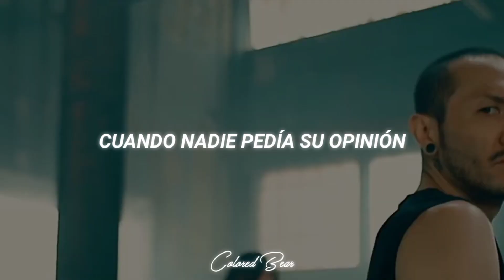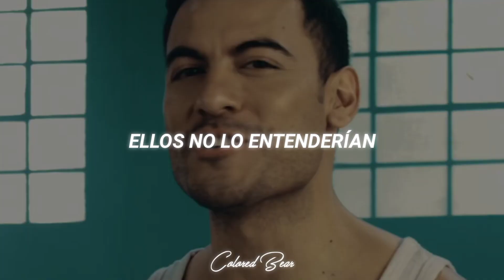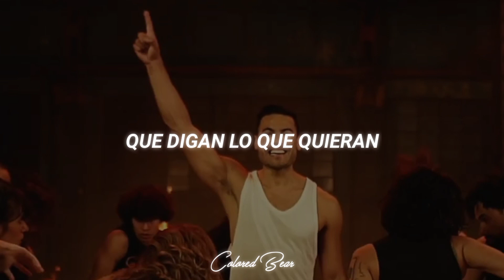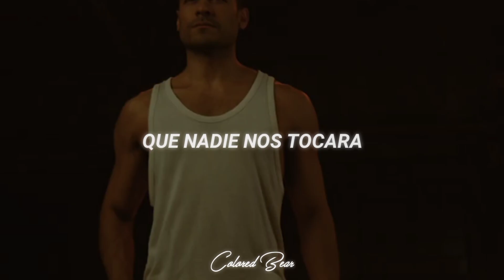Carlos Rivera - Digan Lo Que Digan [Letra + Video Oficial]•